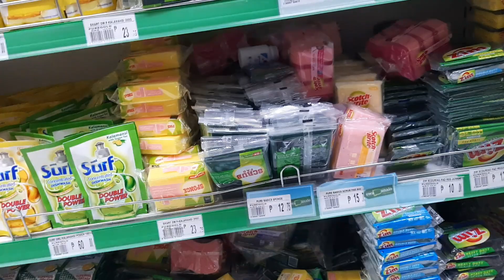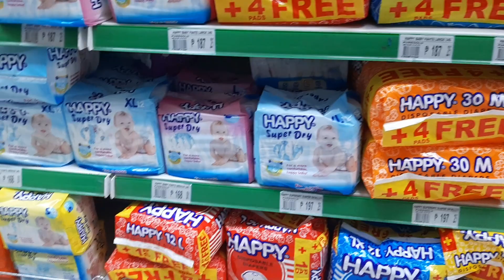lets go at mag grocery